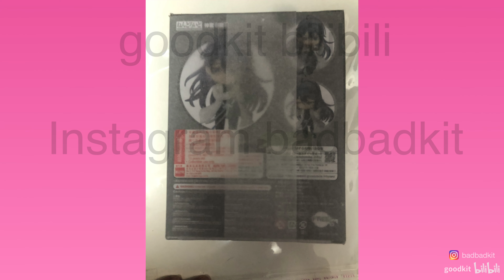正版粘土人玩具盒照片 GSC 1224 神宮寺寂雷 催眠麥克風